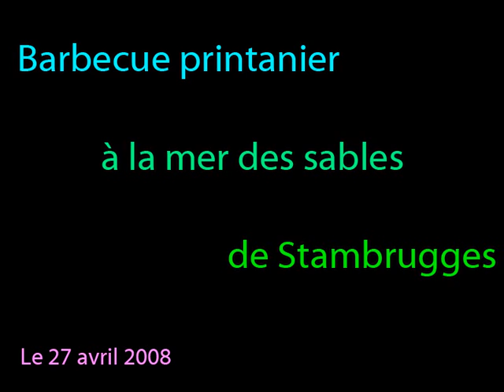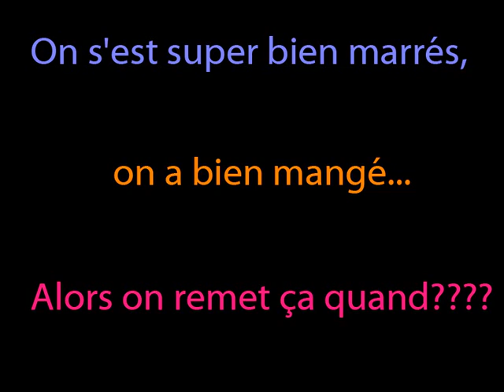balade vélo et barbecue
balade et barbecue